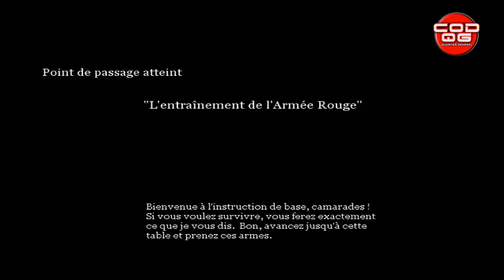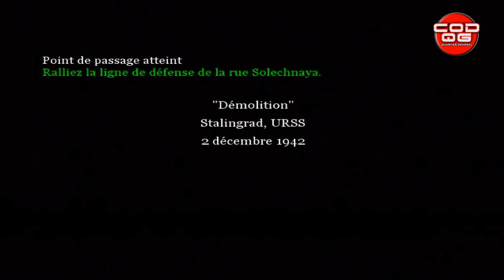COD II Solo #1 - Mon noobisme sur xBox ;) - xGunGraVeZz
Salut tout le monde comme promis ma vidéo surpprise qui s'avère êtres le solo entier de COD 2

J'espère que vous prendrez beaucoup de plaisir a le redécouvrir ou même découvrir pour certains :)

Merci pour les chaines communautaires si cette vidéo est acceptée se seras un très grand plaisir pour moi ^^

Bon visionnage

Votre xGun